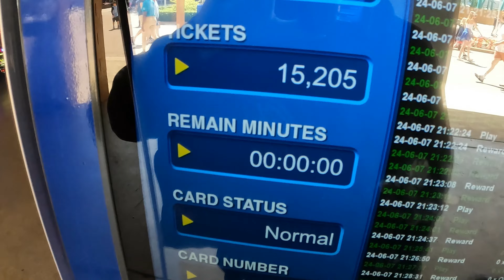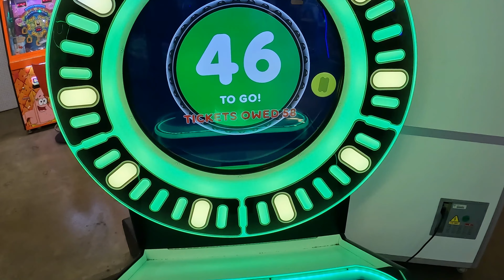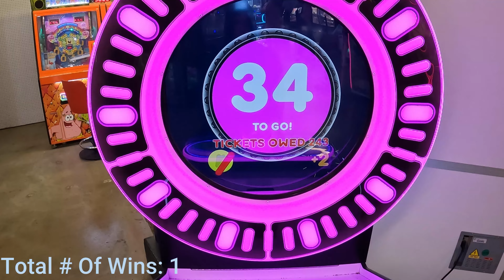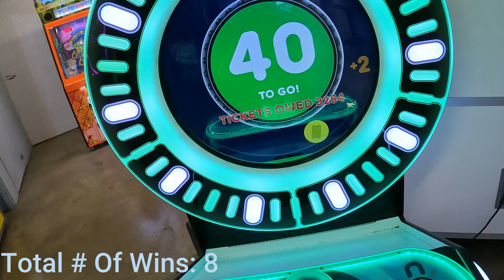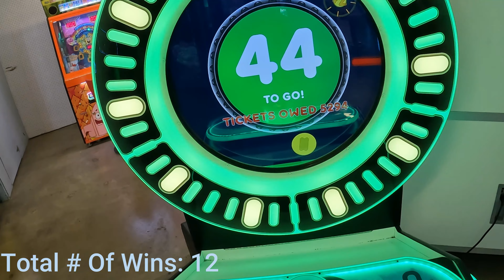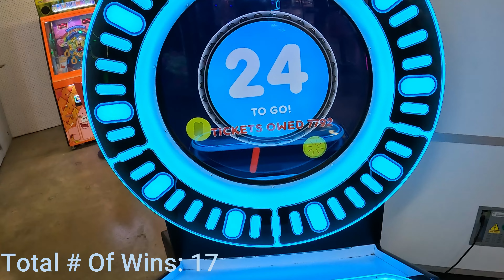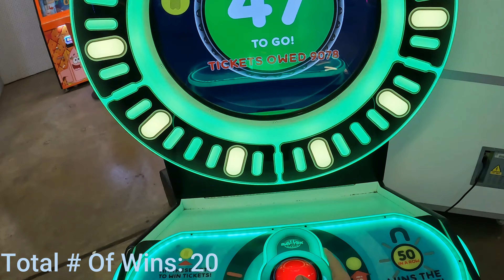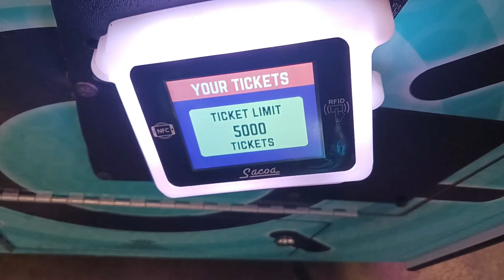All The Pop The Lock Games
I Played a lot of pop the lock at the cedar point arcade and won a lot of tickets